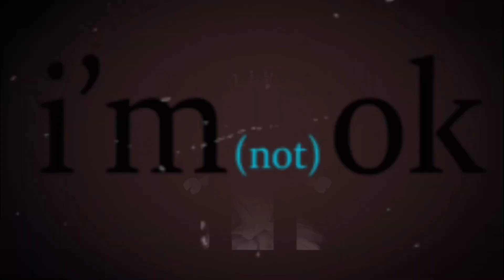♪ Producer Man ♪ - Royale High Music Video - XxRoyale StarsxX